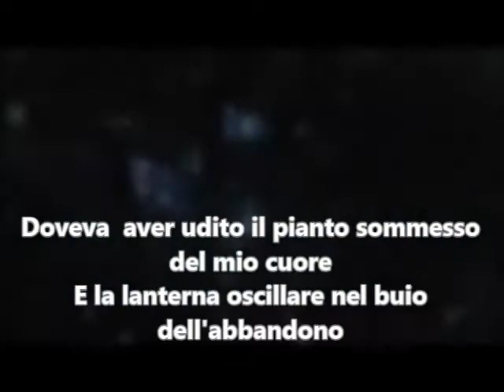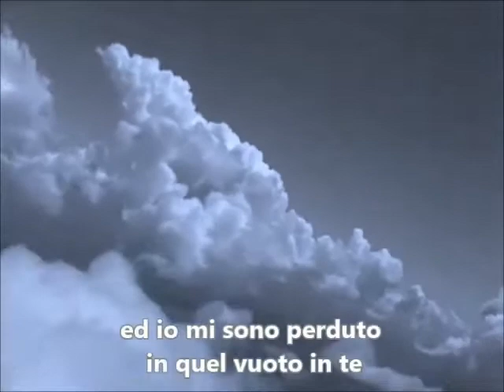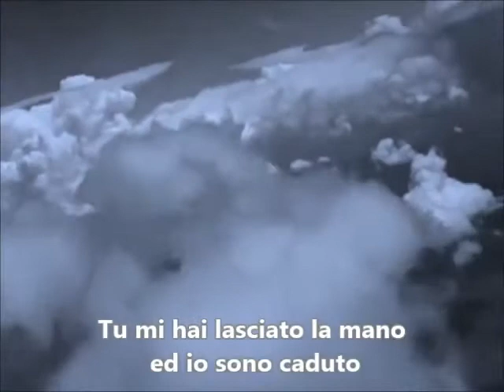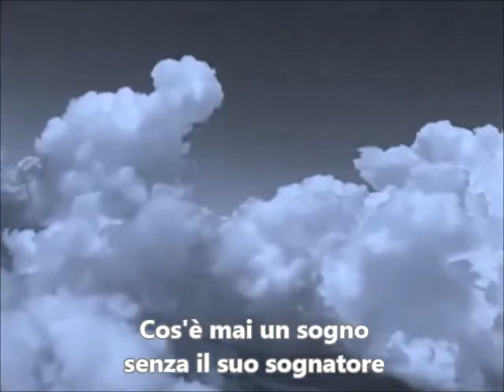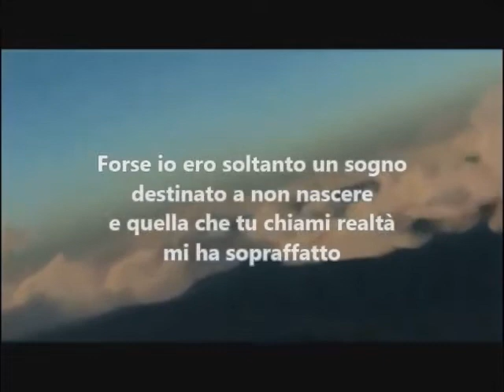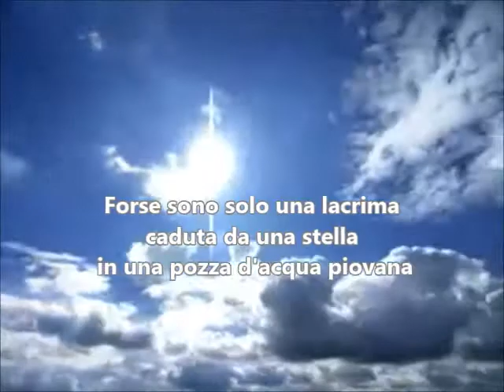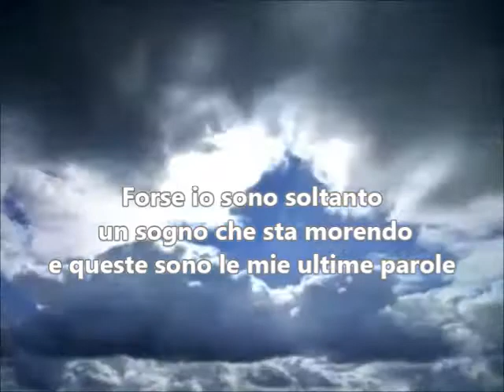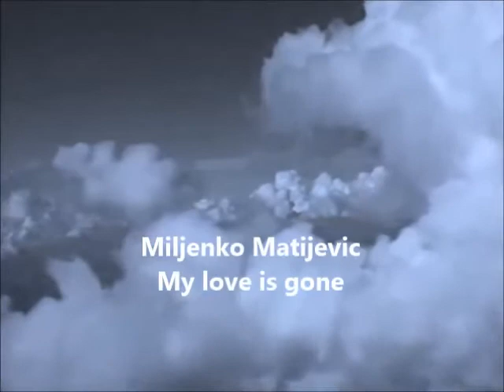D. Garlant - Svegliati e Sogna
( a proposito di angeli...)